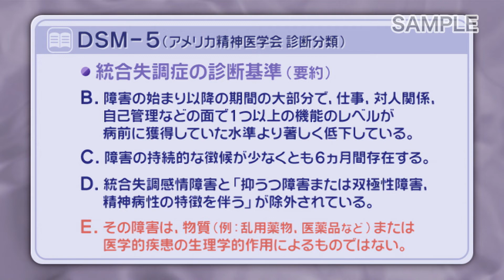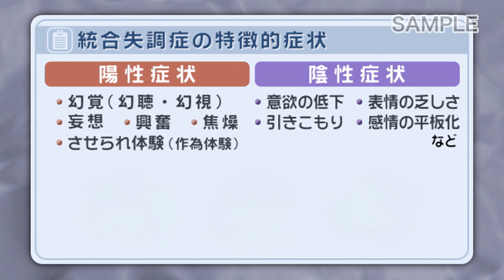統合失調症の診断基準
自分の考えや心の整理がまとまらず、周囲の些細なことが気になってしまう。
突然、不安や孤独を強く感じて、自分はダメな人間だと思ってしまう。etc…
こころの病気の１つとされる統合失調症は、
120人に1人くらいが生涯のうちに発症する可能性があるといわれています。

今回は「統合失調症の診断基準」について簡単に解説します。

＼ 精神医学を学ぶ方におすすめ ／
【精神疾患・障害の基礎知識】 VOL.3 統合失調症  のサンプルムービーです

🎞 商品案内 🎞
VOL.3 統合失調症
■ 統合失調症とは：統合失調症の分類、
統合失調症の特徴・病態、疫学・原因・発症モデル
■ 統合失調症の経過：典型的な経過、
治療のタイミング（早期発見、精神病未治療期間、治療臨界期）
■ 統合失調症の診断と治療：診断基準、
鑑別診断、治療（薬物治療、非薬物治療、包括的治療）
■ 症例：
症例1（62歳の女性、慢性、20代半ばで発症し症状の軽減と増悪を繰り返してきた例）
症例2（33歳の男性、寛解、大学時代に発症したが現在は寛解し社会復帰をしている例）

精神医学を学ぶ方へ
精神疾患・障害の基礎知識　全10巻 好評発売中

医療系（医学、看護）・福祉系（福祉、介護）の学生、
臨床心理士を目指す学生、また、日頃、精神領域を専門とされていない
かかりつけの医師をはじめ、医療従事者、
ヘルスケア産業従事者の方々に精神医学をわかりやすく解説する番組です。